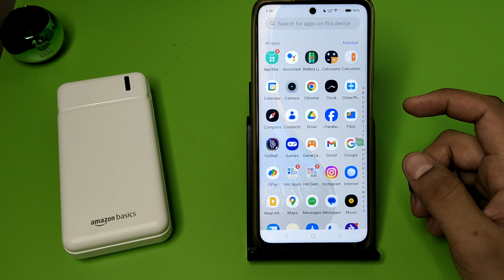Does OPPO F27 PRO+ 5G: Have Fast Charger